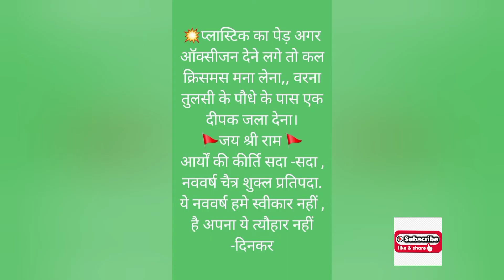25 December special for Hindu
Welcome To MWSALLINONE
Pz see my probuct